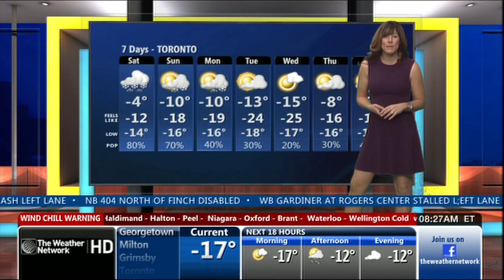Emily Vukovic 01/24/2014